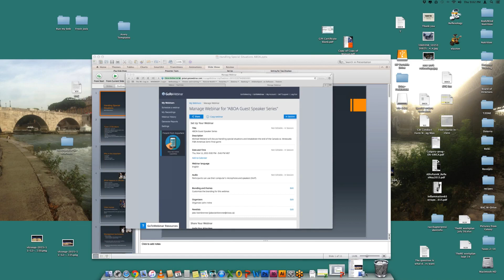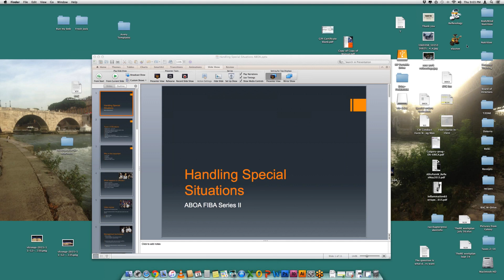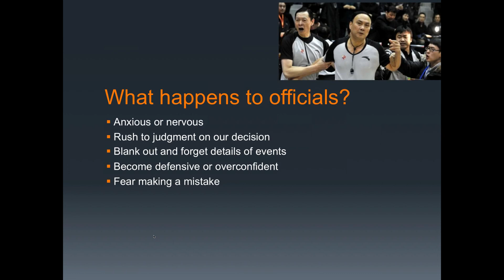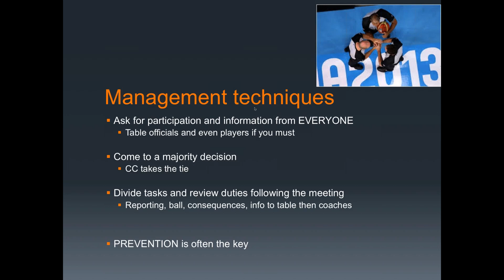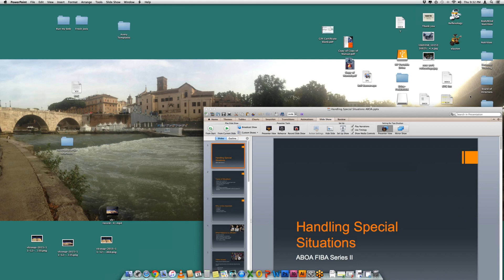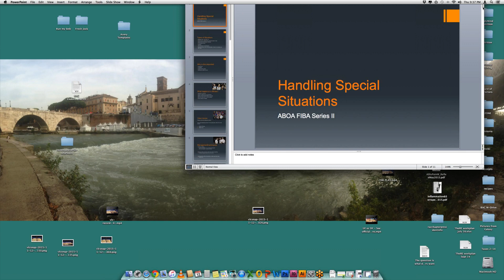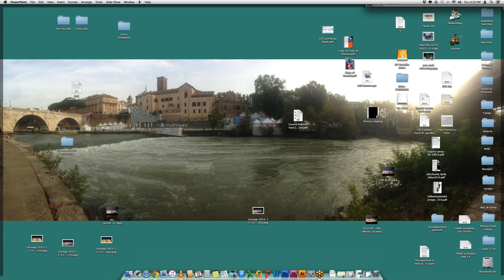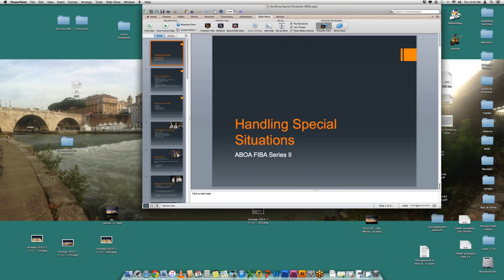ABOA Speaker Michael Weiland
Michael discusses how to deal with special situations